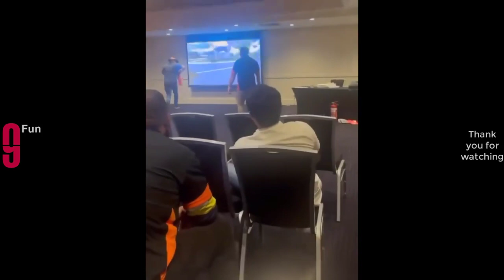try not to laugh 😂